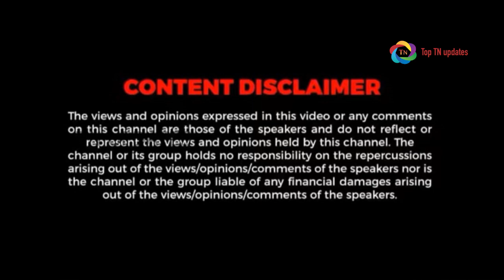மார்ச் மாதம் மக்களுக்கு நடக்க போகும் நண்மை; தமிழக மக்களுக்கு சற்றுமுன் வெளியான குட் நியூஸ்